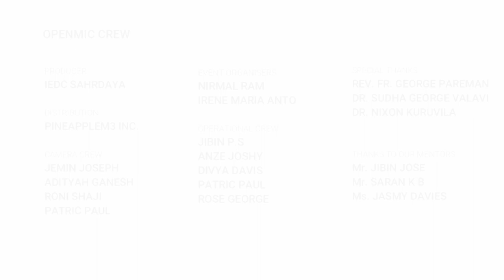Openmic CEE Final Stage | PRIYA BABY | IEDC SAHRDAYA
Speaker :PRIYA BABY ( Student , Sahrdaya CET )